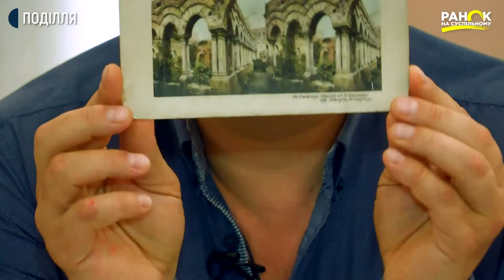У Хмельницькому музеї зберігається стереоскоп віком понад століття | Ранок на Суспільному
Стереоскоп – прадідусь сучасних стерео окулярів та шоломів, які дозволяють побачити віртуальний світ. Особливо популярним він був у другій половині ХІХ століття. Ефект від появи об’ємної картинки причаровував глядачів. Вважалось, що якщо у родини є стереоскоп з набором стерео слайдів та фото, то це ознака заможної родини. У Хмельницькому музеї – студії фотомистецтва зберігається стереоскоп віком понад століття.